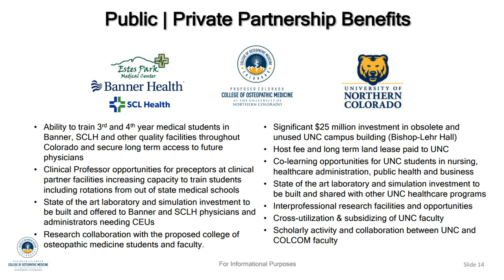Morgan State Looks to Host Privately Owned Medical School on Campus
Morgan State looks to launch an innovative leasing agreement to a medical school franchise.